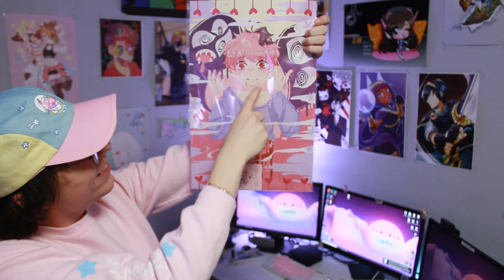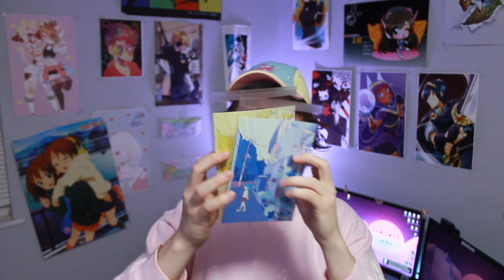AWA 2019 MERCH HAUL! (Anime Weekend Atlanta Kawaii Crawl)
anime weekend atlanta 2019 is officially a wrap ! !! but during the far-too-short weekend, i picked up more than my fair share of super duper adorable merch from a wide array of vendors !! please join me in showing you all the incredibly kawaii stuff i picked up over the event !! uwu !! revel in the aesthetics !!

below are all the artists featured !! please show them some love !!